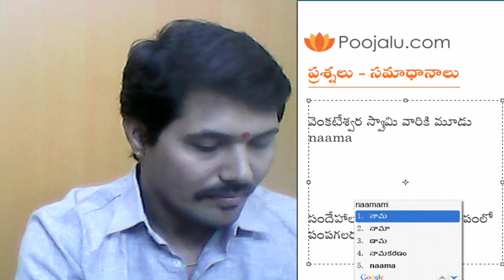వెంకటేశ్వర స్వామి వారి మూడు నామాల గూర్చి వివరణ | Importance of Tilakam of Tirupati Balaji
YouTube & Facebook Live ప్రశ్నలు - సమాధానాలు కార్యక్రమం ద్వారా మే 10వ తేది 2020 న అడిగిన వెంకటేశ్వర స్వామి వారి మూడునామాలు గూర్చి (గోవింద నామాలు) వివరణ ? అన్న ప్రశ్నకు సమాధానం ఈ విడియో ద్వారా తెలుసుకోవచ్చు.